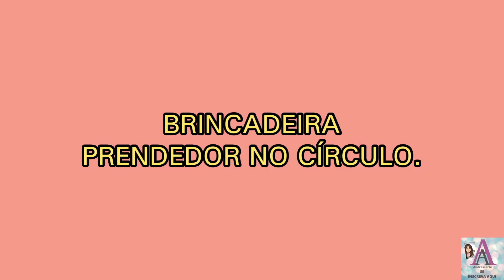BRINCADEIRA: PRENDEDOR NO CÍRCULO. ( ANDRESSARTE).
Neste vídeo ensino uma brincadeira que ajuda na coordenação motora , com a companhia de Gabriela Medeiros.

Criação: Andressa Holtz

Participação: Gabriela Medeiros.